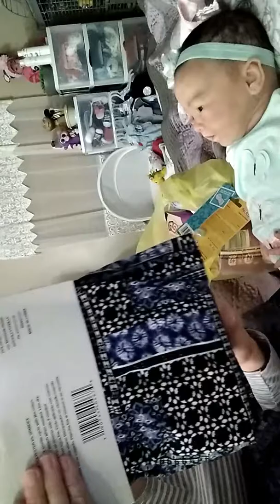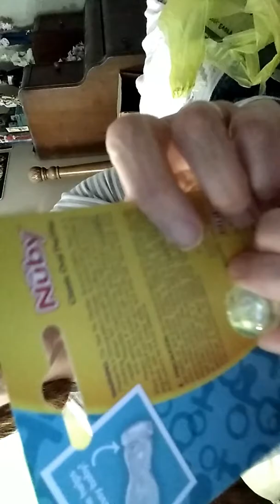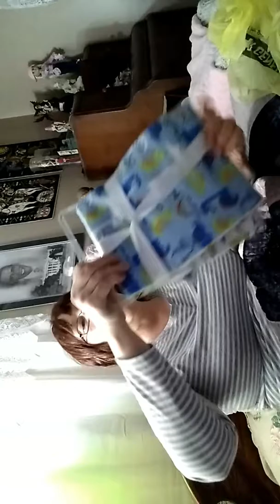Iris Johnson with thiann